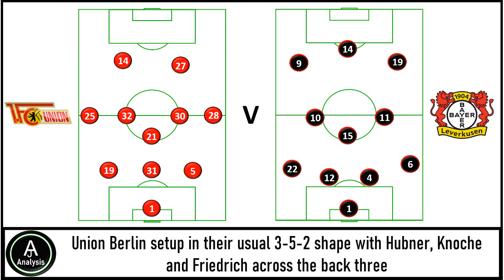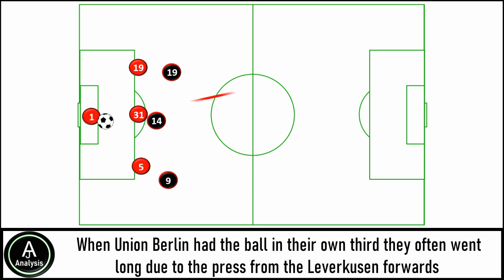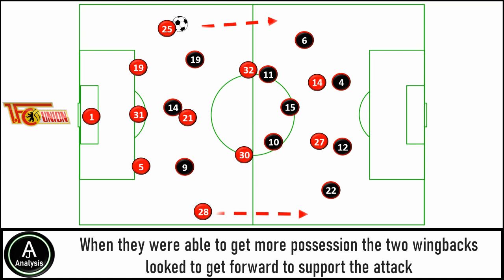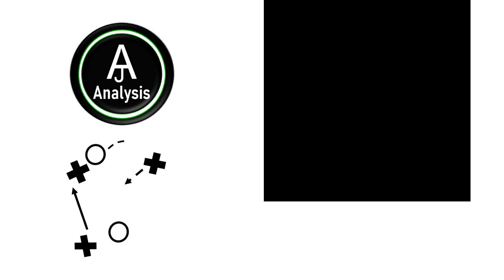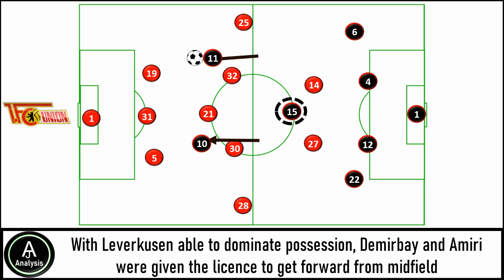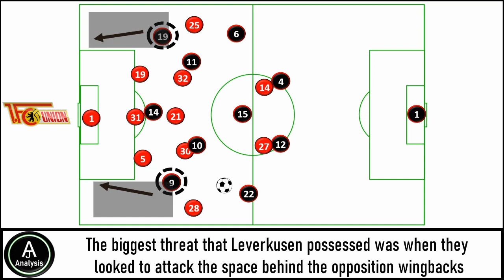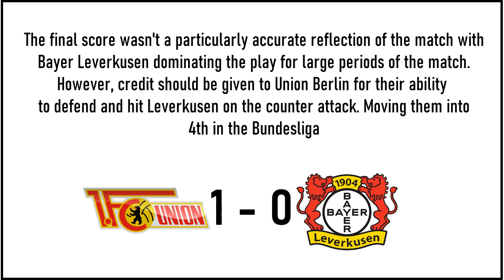Union Berlin 1-0 Bayer Leverkusen Match Analysis /How Union Berlin beat Bayer Leverkusen \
Tactical analysis of how a tactical Union Berlin were able to beat Bayer Leverkusen 1-0 after starting the match poorly. Putting themselves back into the Bundesliga race for Champions League football